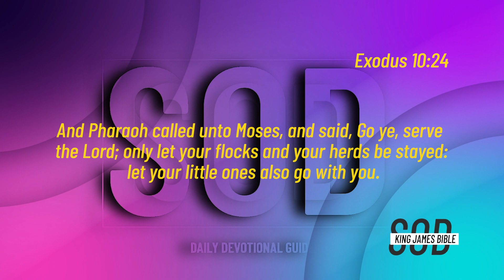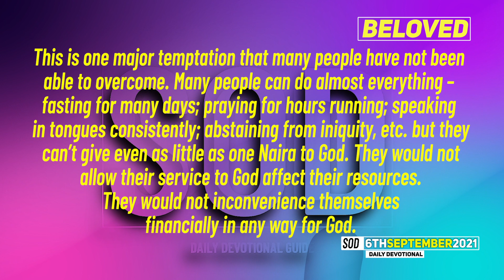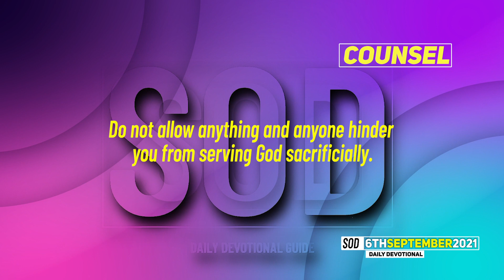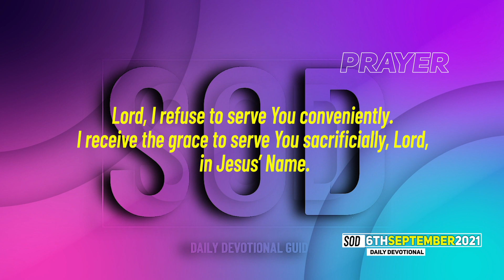SEEDS OF DESTINY – MONDAY 06 SEPTEMBER, 2021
TOPIC: THE TEMPTATION OF SERVING GOD WITHOUT A COST
One temptation that hinders effective service is the temptation to serve God without a cost. It is the temptation to serve God without your resources. Click to WATCH today's